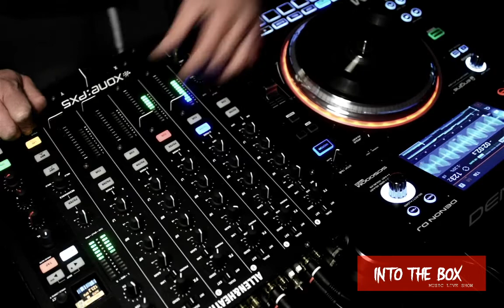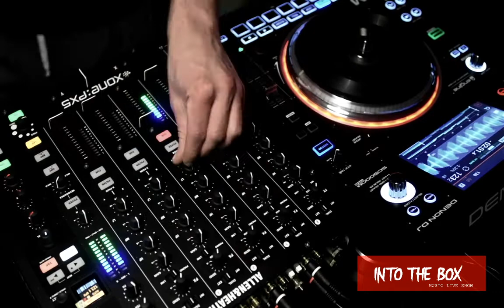Lockdown Sessions/Techno Mini live Set POV (Djboth POV)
Experimental Techno Melodic & Progresive mix
Into The Box Weekly Show On Twicht